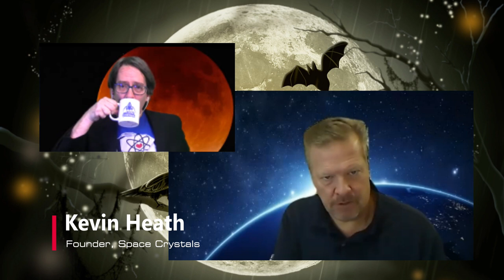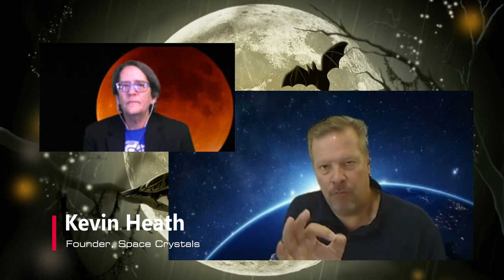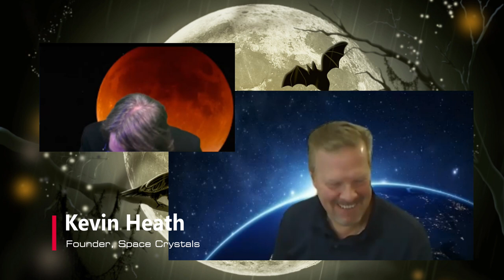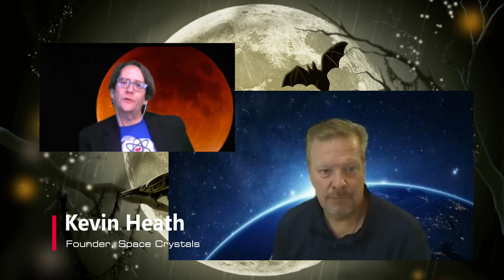Halloween Spooktacular - Death in Space! w/ Kevin Heath, Founder of Space Crystals!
For our Spppooooky Halloween episode of The Cosmic Companion, we look at Death in Space!

Nearly 600 people have launched into space since Yuri Gagarin's first journey beyond our planetary birthplace.

During that time, 19 people, so far, have perished during training or flights. 14 of these were accounted for by the pair of space shuttle tragedies.
But, beyond accidents, death is one of the great certainties of life - or something like that. To paraphrase Will Shakespeare, "…[A]ll that lives must die, passing through nature to eternity, even in space."

One gruesome reality is that human bodies may need to be recycled - perhaps even becoming the basis of food. We will likely not be seeing Soylent Space anytime, but nothing can go to waste in space stations and habitats - astronauts aboard the ISS, for instance, are required to finish all their food for instance, and even human urine is recycled into water.